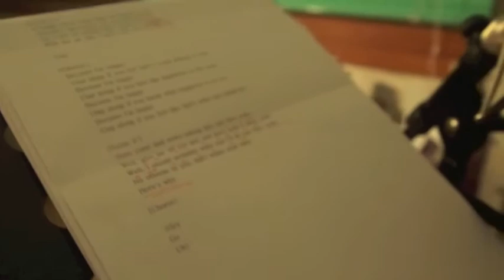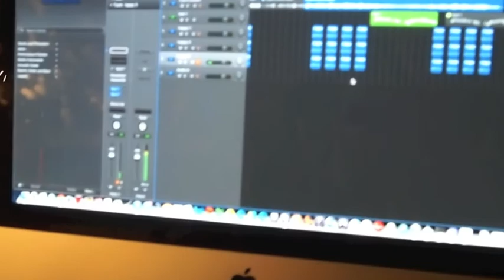Pharrell Williams - happy(Cover)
버클리음대 출신 임남경&정혜원 -Happy- Pharrell Williams

Arraged by NamKyung Im
Piano Namkyung Im
Vocal Hyewon Jung